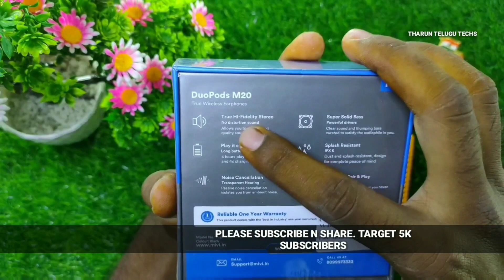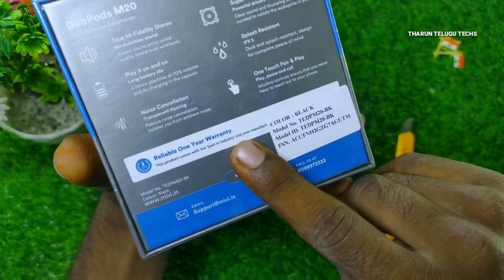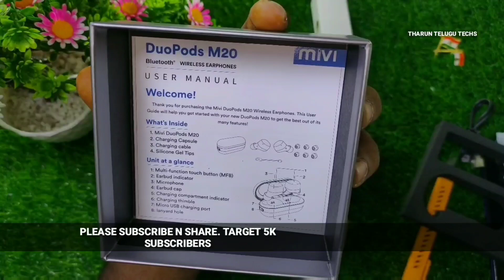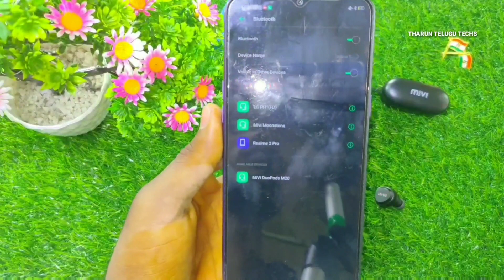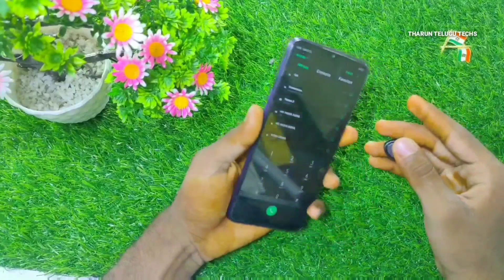Mivi DuoPods M20 Bluetooth Buds unboxing తెలుగులో || Mivi M20 review telugu🔥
Mivi M20 Bluetooth Buds unboxing తెలుగులో || Mivi M20 review telugu🔥

Hi Friends I’m with the new Interesting Video. its a Review UNIT ...so we meed minimum 500 Views&Likes .hope u guys break that

Guys u can also join our telegram group to get directly interact with me ;

Here is the detailed Description regarding Mivi Duopods M20;

No wires. No limits.
This is what freedom feels like. Say goodbye to wires and step into the world of wireless. Mivi earbuds are uniquely designed to stay in your ear no matter where you go or what you do.
Experience HD sound
Fine-tuned by acclaimed Mivi
Fine tuned by acclaimed Mivi acoustic engineers, experience your music in original and distortion free stereo quality.
Feel Every Beat
Pair & Play
Mivi earbuds are easy to pair with the simple brush of a button.They detect and auto power off when cradled back in the case after use to optimise battery
Featherlight Control
Play, pause, switch track your music and answer, reject calls or activate voice assistant with a tap on the Intuitive touch interface of the earbuds.

Take a call
Tap either button to answer and end a call. Press the left earbud for two seconds to reject a call or put one on hold.
Endless Music
The Mivi earbuds deliver 6 hours of playtime and an additional 5x of playtime thanks to the 600 mAh charging case that fits snugly in your pocket.

Avant-guard
Bluetooth 5.0
The Mivi earbuds are overhauled with the advanced Bluetooth 5.0 BLE which optimises your battery for performance and does not drain your phone

Best in class 1 year
Mivi Warranty. took immense care and used advanced technology to build a worry free product. But just in case you have an issue, this product comes with an one year limited manufacturer warranty and amazing customer service.

THARUN TELUGU TECHS